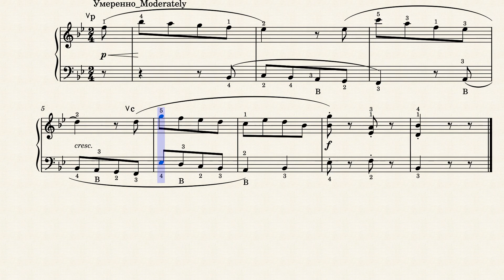Play_Пьеса / J.N.Hummel_И.Гуммель (accordion-very easy)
Howdy my friends! Here is a sheet music for accordion, Play - Johann Nepomuk Hummel. Hope you 'll like it. Next coming soon!